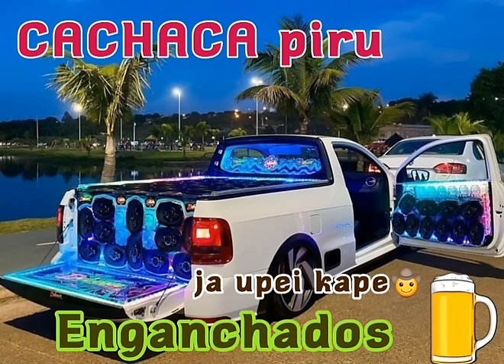CACHACA piru"" Enganchados --- Ja upei kape🤠🇵🇾